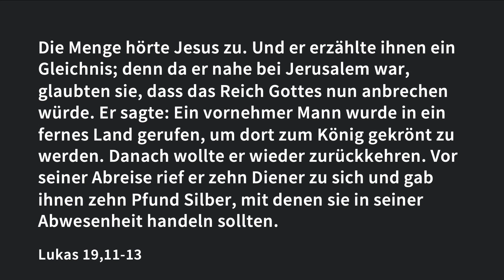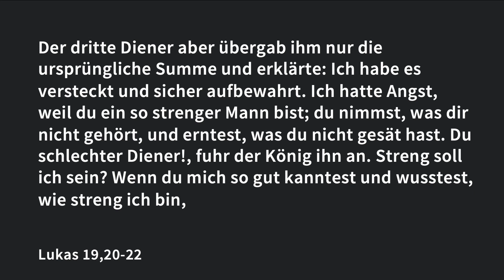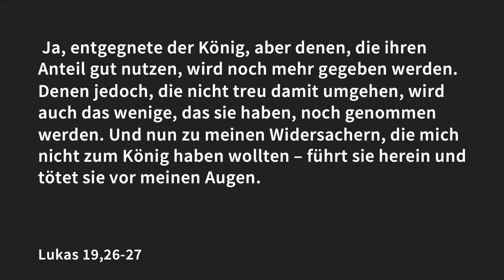Echte Treue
Online-Gottesdienst vom 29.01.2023 mit Ryuta Kimura